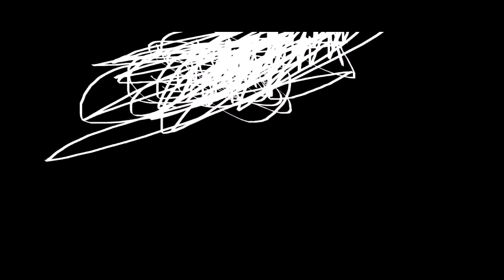THE EPICNESS OF Funny Angry Destroy Tops + Funny Angry Voice Tops + Funny Destroy Tops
(Funny Destroy Tops + [Funny Angry Voice Tops] + Funny Angry Destroy Tops (Swap))